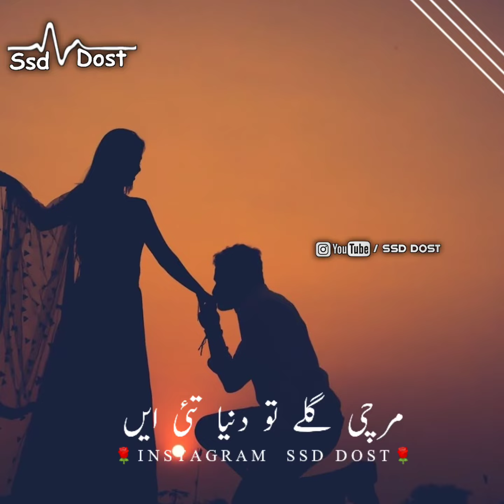Wahab Baloch New Song | Matlabe Dosti | Balochi Status | Green Screen Song | Black Screen | Ssd DoSt